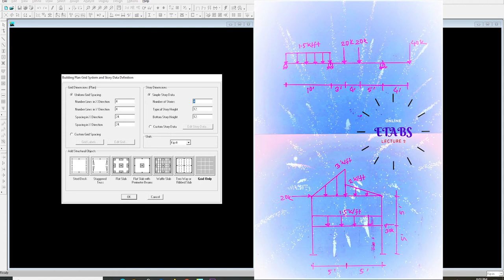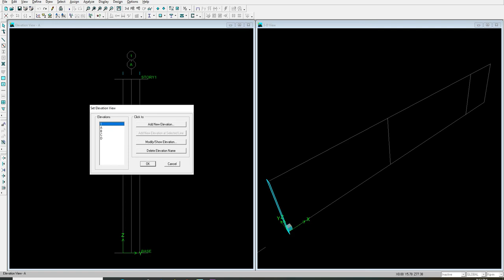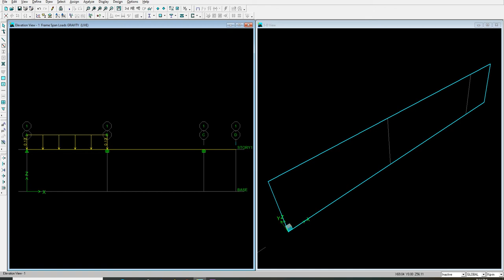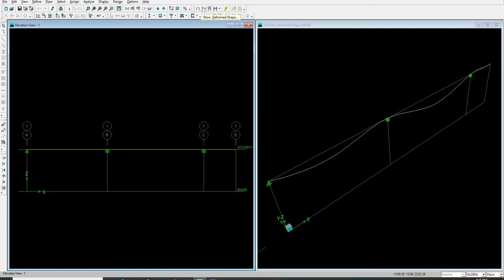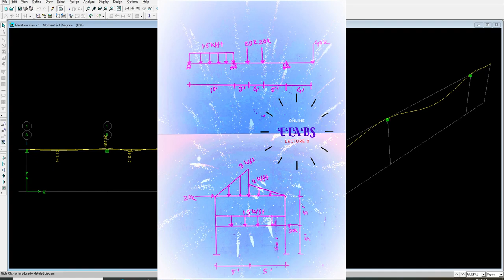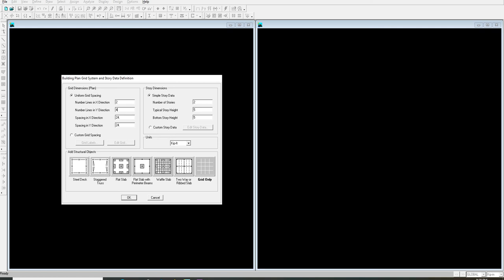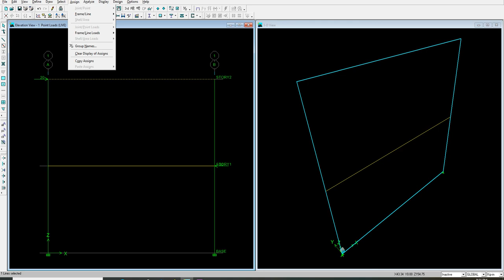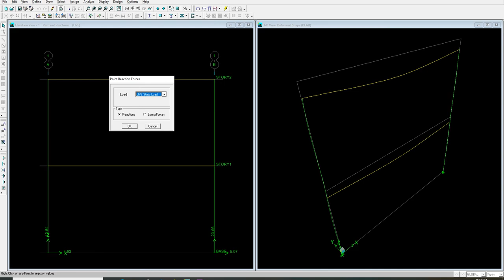Indeterminate Beam and Truss Analysis By ETABS || Lecture 2